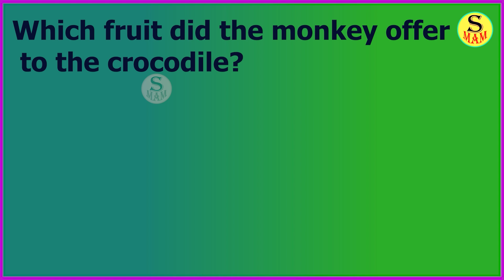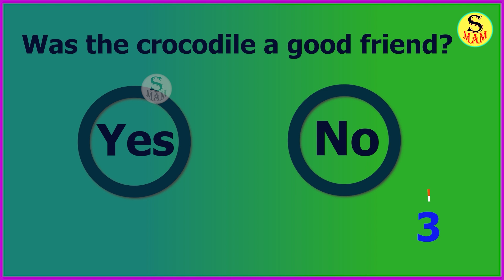THE MONKEY AND THE CROCODILE/தமிழ்/ MORAL STORIES/S MAM/ SHORT STORIES FOR KIDS/QUIZ FOR CHILDREN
S MAM (MOLD AND MOTIVATION)kidsstory
This is the story about a smart monkey and a crocodile.
At the end you can see some fun quiz for  kids in tamil.
Story telling for kindergarten with toys and dolls, Moral   Short Stories for Nursery Kids

More interesting videos will be uploaded every SUNDAY AND THURSDAY.